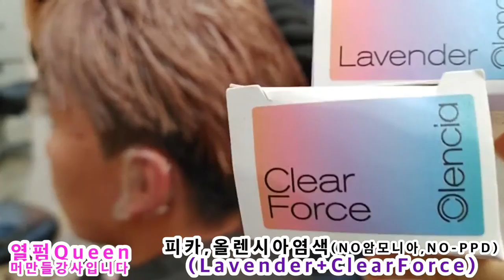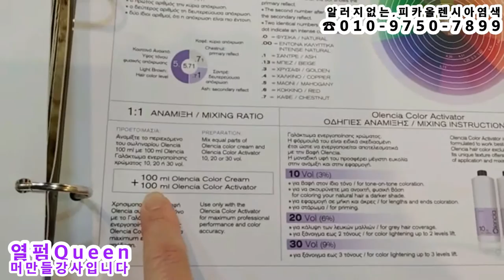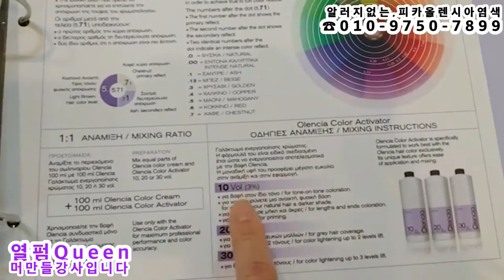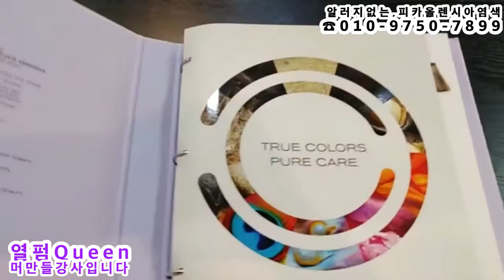보색+라벤더,파스텔톤 올렌시아염색~ ( Lavender+Clear Force~COLOR )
보색+라벤더,파스텔톤~(Color(Lavender+Clear Force)~(피카,올렌시아염색=NO암모니아,NO-PPD)